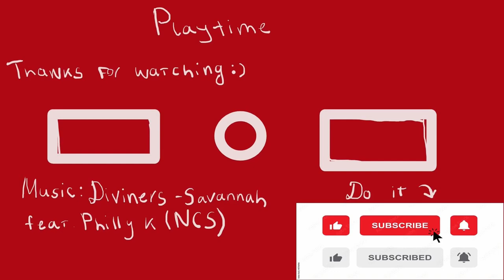Halloween Adventures! - Minecraft HyPixel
Today I played SkyWars and little bit Halloween minigames :)
- Wanna tell? Join to Discord